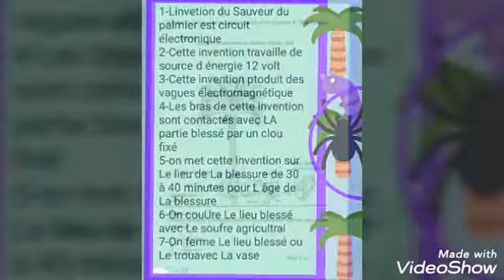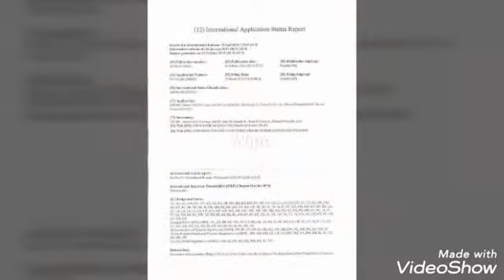منقذا النخيل الالكترونى يقضى على سوسة النخيل الحمراء